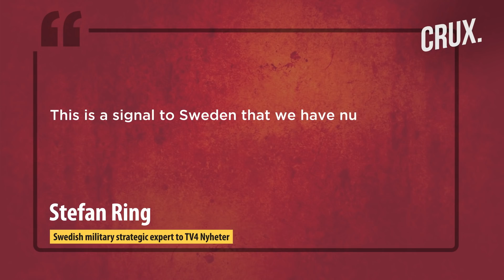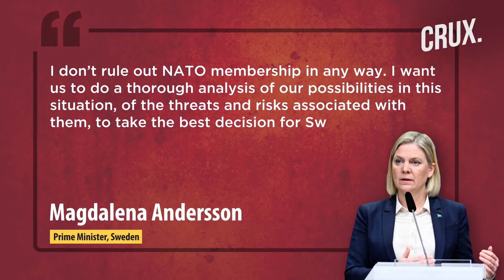Russian Jets That Flew Over Sweden Were Nuclear-Armed Say Reports l Putin’s Intimidation Tactic?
The Russian jets that flew into the Swedish airspace on March 2 were reportedly equipped with nuclear warheads. The Russian fighters had entered Swedish territory, near the island of Gotland, over the Baltic Sea.
At the time of the incident, it was not clear if the Russian jets were carrying any weapons.
 However, Swedish media is now reporting that of four Russian aircraft, two were armed with nuclear weapons.According to Swedish media, the flyover that lasted about a minute was a deliberate act designed to intimidate Sweden.

0:00 INTRODUCTION
1:38 THE AIRSPACE VIOLATION
2:46 WAS PUTIN TRYING TO INTIMIDATE SWEDEN?